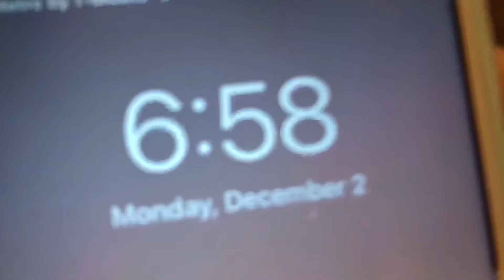Vlogmas day 2 part 1 putting Kaden in the bath